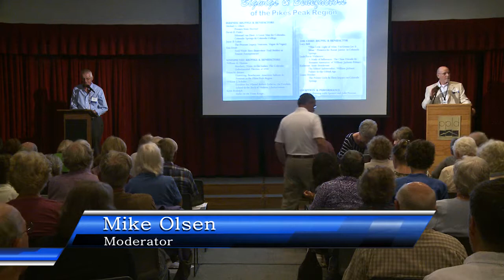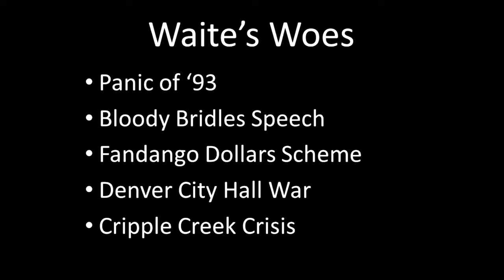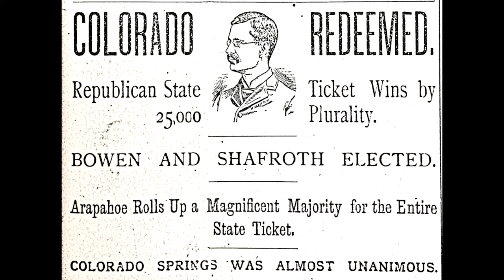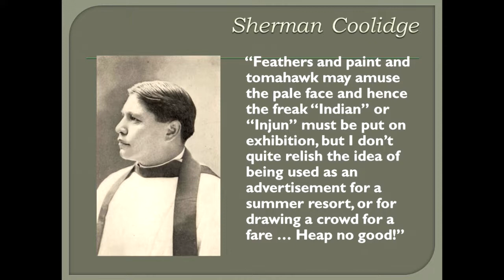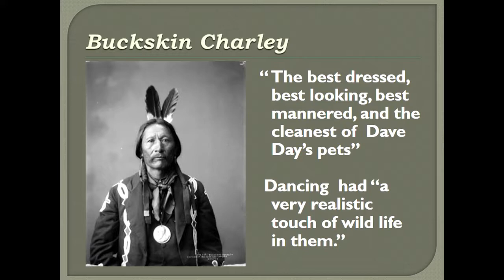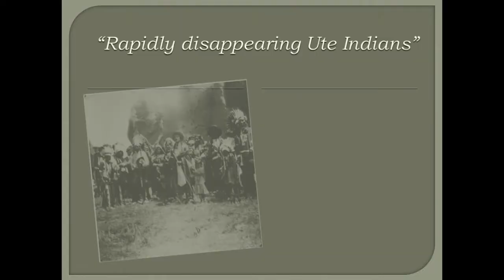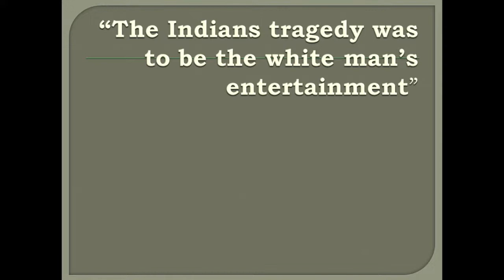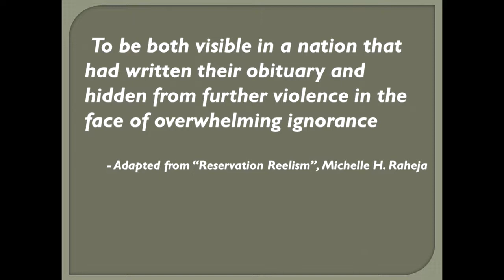Bigwigs & Benefactors of the Pikes Peak Region: Howbert vs. Waite and American Indians & Tourism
William G. Thomas: Howbert, Waite, & the Ladies: The Colorado Gubernatorial Election of 1894

Characterized by those who knew him as a quiet, modest man whose positive contributions to Colorado Springs and El Paso County were eclipsed only by Gen. William Jackson Palmer, Irving Howbert has been either largely ignored or roundly vilified by many modern local historians primarily because of his stubborn defense of the actions of the Colorado Volunteer Cavalry at Sand Creek. Sand Creek notwithstanding, Irving Howbert was a man of many accomplishments whose abundant contributions to regional politics, business, culture, and natural environment helped build Colorado Springs. This presentation will also discuss one of his most interesting achievements, and one that he was most proud of, his role in the defeat of Populist Governor Davis H. Waite in the 1894 election.

Erinn M. Barnes: Unwitting Benefactors: American Indians & Tourism in the Pikes Peak Region

No stranger to the bloody and often brutal process of Indian removal, the Pikes Peak region had made it clear in the years following the gold rush that American Indians were not welcome residents. By 1867, the vibrant native populations along the Front Range had been forced far from home, most to reservations in Oklahoma and Montana. Conspicuously and purposefully absent from the region, American Indians reemerge in earnest around the turn of the century; not as residents, but as objects of tourism. This paper will examine the latent tension of this seemingly contradictory relationship, and the American Indian’s role as unwitting benefactors of the region’s tourist economy.